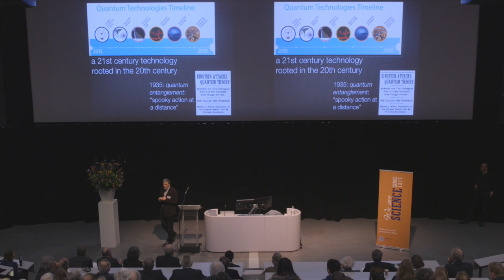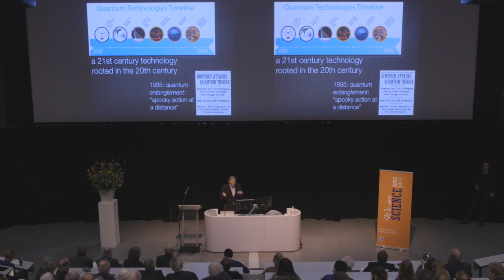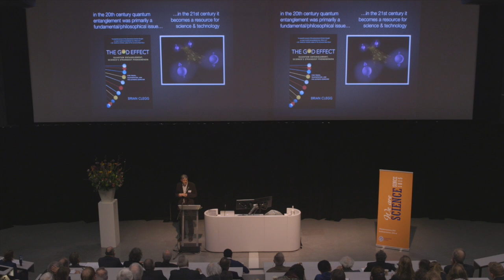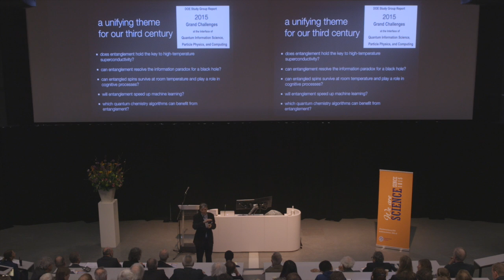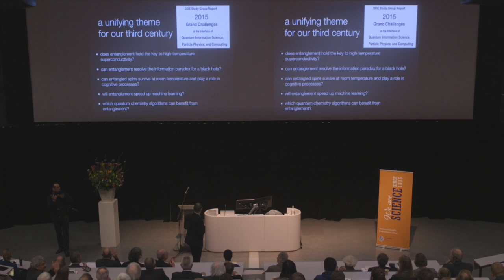Prof. Carlo Beenakker - Lustrum Symposium ‘Science Matters’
Why do we need fundamental science? For a lot of reasons, speakers showed at the Lustrum Symposium ‘Science Matters’. This symposium was held on 18 March 2016 to celebrate the 200th anniversary of the Faculty of Science.